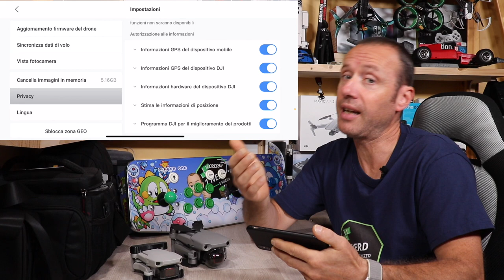DJI FLY 1.1.8 1.1.9 PRIVACY ATTIVARLA MA A CHE PREZZO?? ANCHE APPLE IOS14 HA INTRODOTTO PIU' PRIVACY